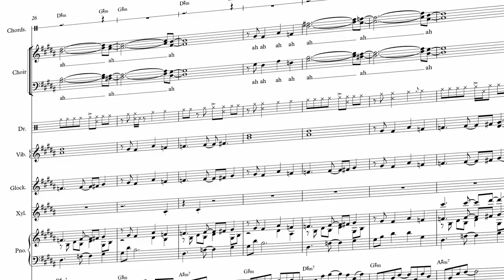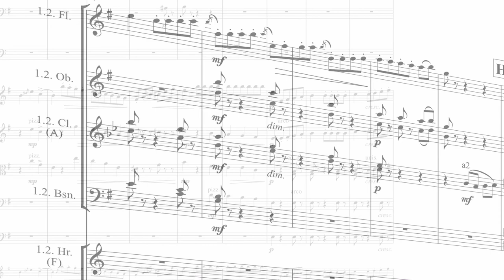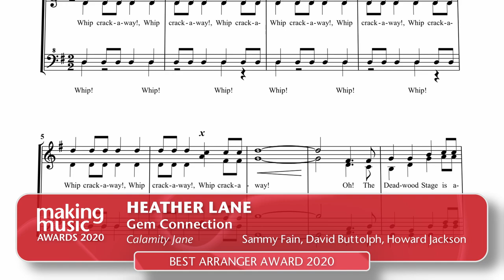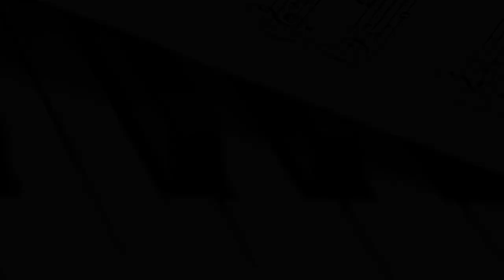Nominees for the Best Arranger Award | Making Music Awards 2020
Making Music are the UK association for leisure-time music, with over 3,700 member groups, representing around 200,000 hobby musicians, of all ages, abilities and musical interests. We support members with practical services and resources, artistic opportunities (such as this one!), and a collective voice. To find out more about membership or how to submit a performance for a future concert